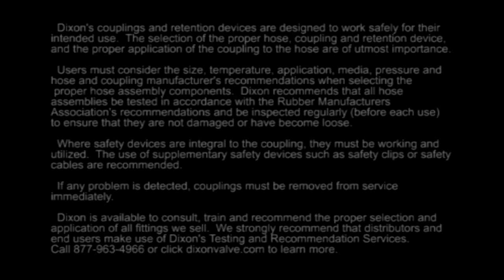Dixon API Coupler Animated Cutaway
What makes a Dixon API Coupler tick on the inside? Find out in this animated video.